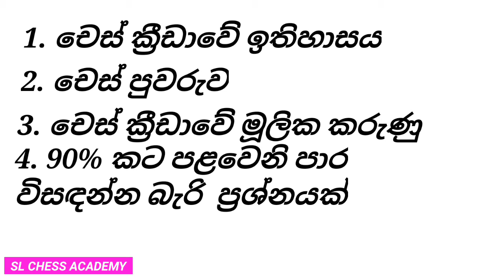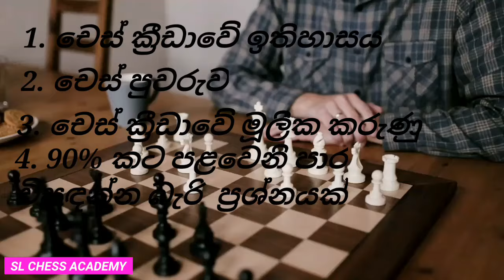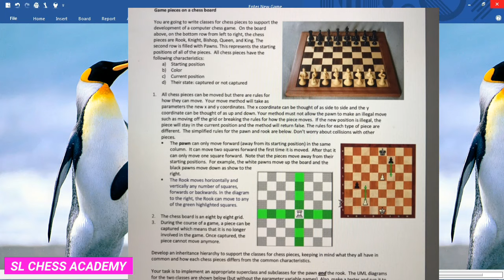How to Play Chess In Sinhala - Introduction ( Chess History & Chess Basics In Sinhala )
How to Play Chess In Sinhala -  Introduction ( Chess History & Chess Basics In Sinhala ) By SL CHESS ACADEMY Sinhala Chess Youtube Channel

චෙස් පන්තියට සහභාගී වීමට පහත අංකයට කතා කරන්න - 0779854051

You could search our videos on youtube by searching following youtube search terms,